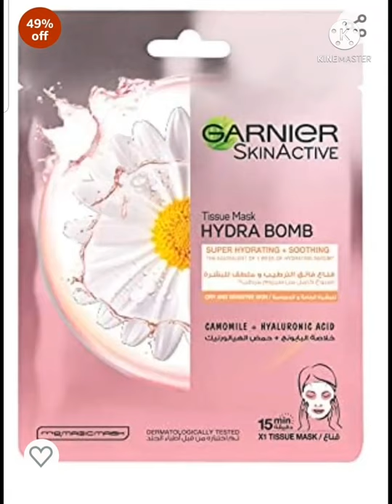Garnier SkinActive Camomile Hydra Bomb Tissue Mask for Dry and Sensitive skin 28g